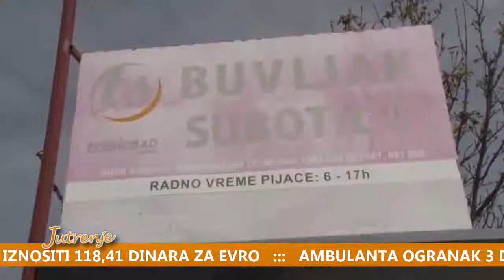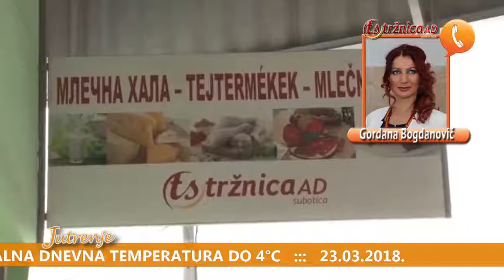Emisija Jutrenje uključenje AD Trznica 23 03 2018